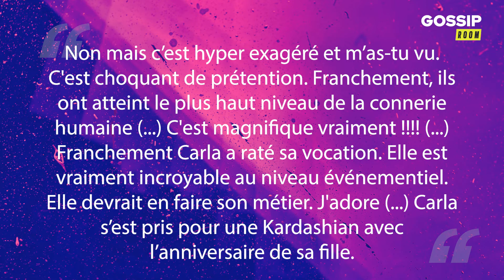Carla Moreau et Kevin Guedj accusés d'avoir copié Kylie Jenner pour l'anniversaire de Ruby